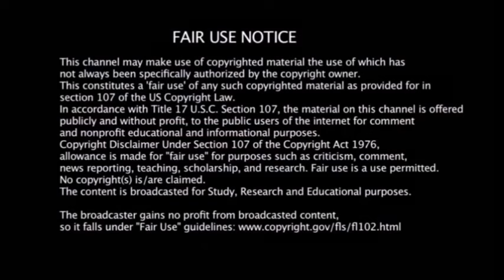THE BLACK AWAKENING Audio Book, Introduction: "A Prophetic Future" | Russ Dizdar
Written by spiritual powerhouse Russ Dizdar; my mentor and a great warrior for the body of Christ, in both spiritual warfare and deliverance. The insight within this book reveal the agendas of the occult elite and the End Times in a mind-bending and powerful expose.
Brace yourself, and grab a hot coffee... its going to be deep ride ;)

This first section of the book "Part One" is a dramatized story of the "Black Awakening", which is the day the satanic super soldiers are "awakened" from inside their host and reek havoc where ever they are.

Be not ignorant of Satans devices, but expose and crush them under the authority and power of Jesus Christ.

An expose of the unseen realms, and what it means to be a light in this decaying world of demonically charged opposition. The harm and damage left in the wake of evil, leaves souls crying for freedom. We are called to be a beacon in the darkness, and expose evil. not deny it out of personal comfort.

Narration by American Vindicta Show.

This ensures the crucial content of this channel reaches those who need it the most.